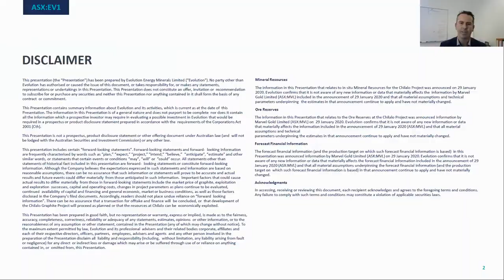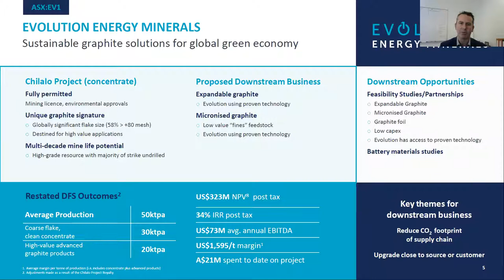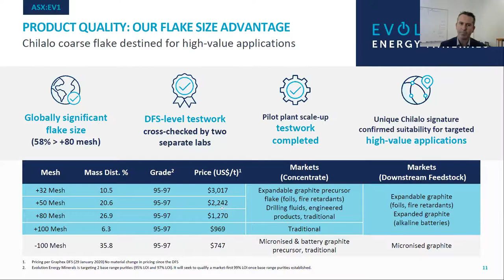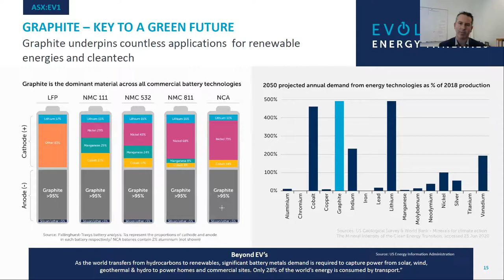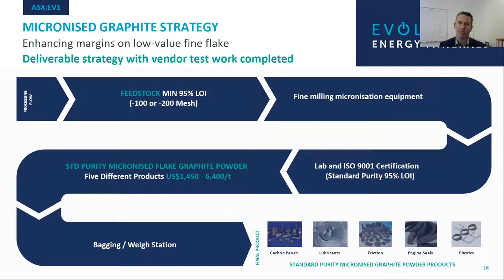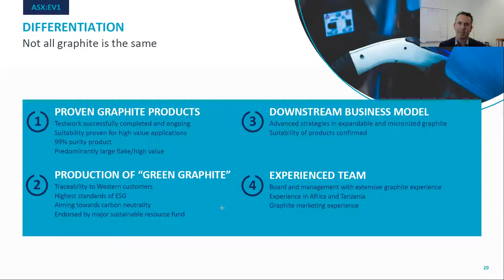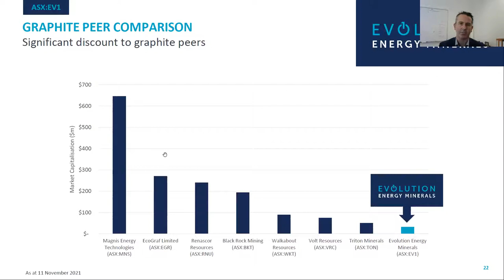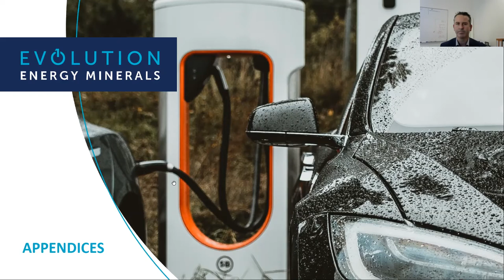Evolution Energy IPO Investor Webinar